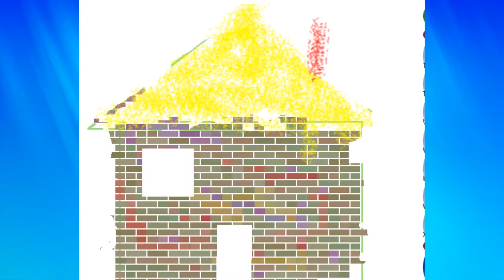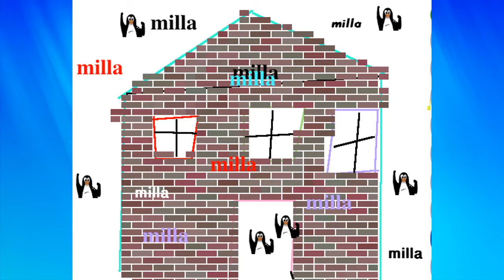L2B - Werken met Tux Paint